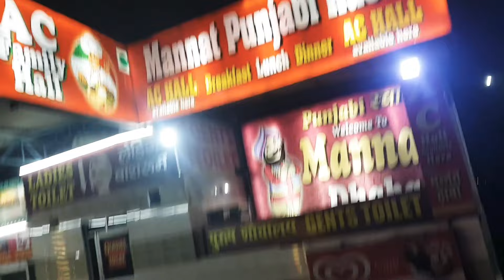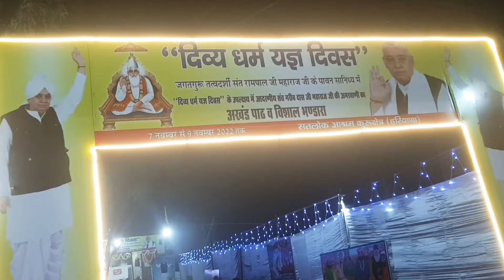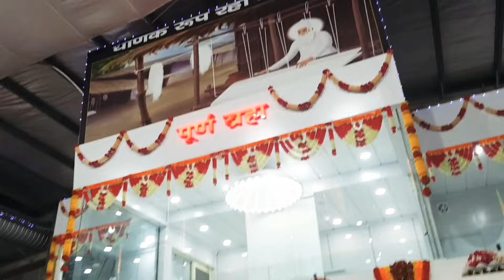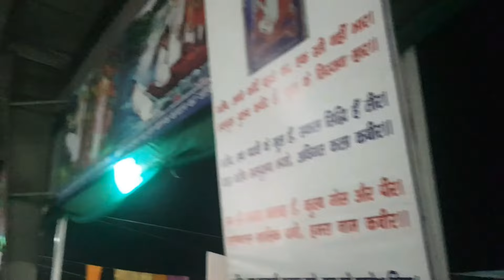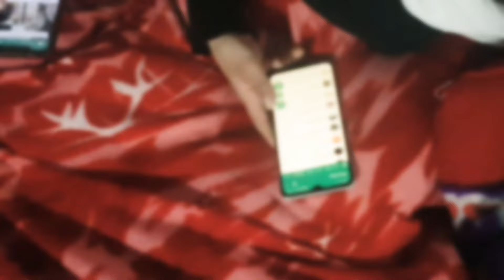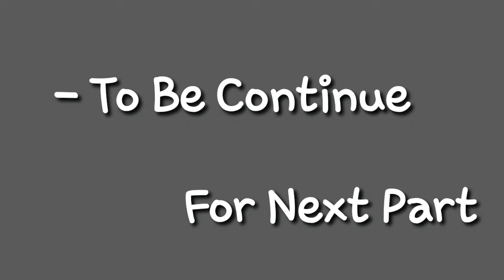Aaj Hum jare h Satlok Aashram kurukshetra HARYANA ❤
Aaj Hum jare h Satlok Aashram kurukshetra HARYANA ❤  ‎@Mr & Mrs Thapliyal

Hey Friends ... !!
This is Shivani thapliyal. I hope you guys will like my vedio .
If you like my vedio soo please show your SUPPORT on my this vlog channel .
I'll make sure to do my best.. to be with you on YouTube.